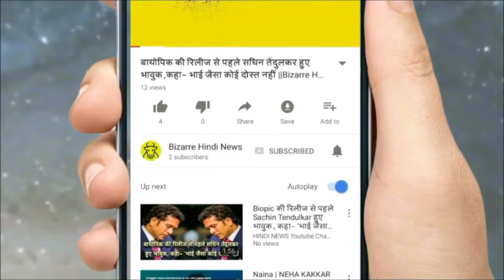हार्दिक को साधने के बाद अब कांग्रेस के सामने सबसे बड़ी चुनौती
Even after months of hardship, the Congress may have taken Hardik Patel, despite this, it is not so easy to make Patidar community work through hearty.
After applying hearty, now the biggest challenge facing the Congress is to remove the confusion over its reservation formula.
The Congress will have to tell repeatedly in the entire campaign that how the formula for reservation given by Patel for Patel is in the constitutional realm. The other hearty of this is that the Congress is in the limelight when the six prominent faces who have staged the Patni Amanat movement with them have subsided with the BJP.
The BJP feared that it was decided to agree on the formation of Reservation formula between Hardik and Congress. This is the reason that the party first created a strategy to weaken the organization of Hardik and under his tactics, all his close friends were made to his credit.
After this, there was a continuation of issuing several porn CDs against Hardik. Now the BJP is in the mood to speak out against the Congress-Hardik reservation formula.
The party's plan is to give a message among Patidar community that Hardik has tricked them. In this episode it will try to convince the community that the Patidars can not get reservation separately.
By doing so, the reservation limit in the state will cross 50%. The Supreme Court has already clarified that the reservation limit can not exceed 50. It has been started by the then Deputy Chief Minister Nitin Patel after Finance Minister Jaitley. BJP gets two-thirds of this community and 80% of Kadwa Patel votes. Hardik Patel is from the Kadva fraternity. In such a way, BJP is pushing the heel peak to eliminate the effect of hearty in this community.
In the case relating to Indira Sahni v. Indian Government, in the year 1991, the 13-member bench of the Supreme Court had given the arrangement of not exceeding 50 per cent reservation in any aspect.
It has a 52 per cent share in Maharashtra. Apart from this, it has a lot of border in many other states. All matters related to this are pending in the Supreme Court.